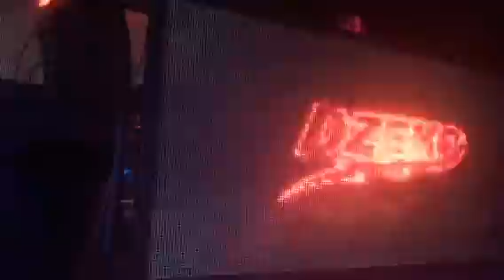Dzeko // Alarm @ Metro 2/24/18